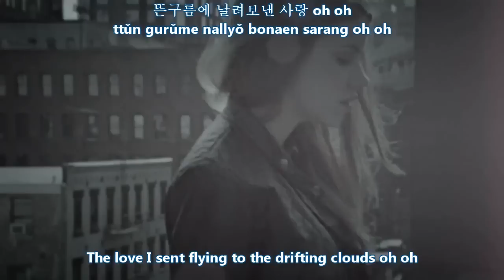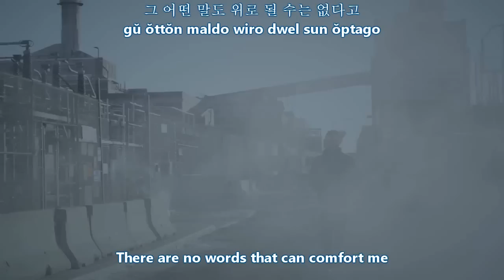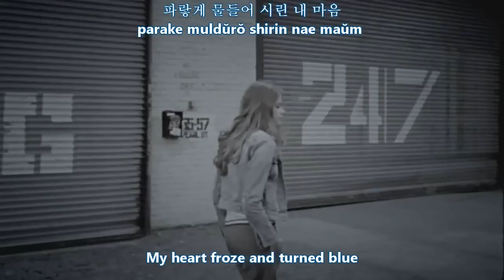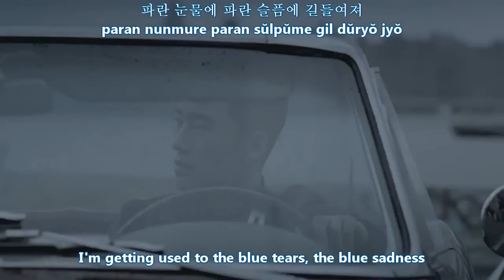Big Bang - Blue MV [english subs +romanization+hangul]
Credits to kpopsubs2